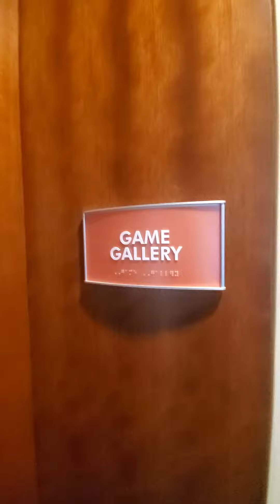Matisse Apartments Club Room